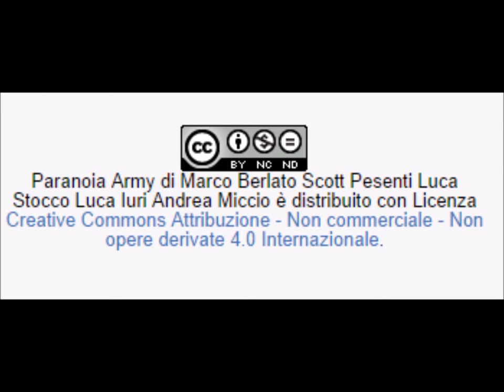Broken Roads - Paranoia Army live at Torviscosa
Broken Roads all' "Eta Beta Music & Food" per il RockBuzzTour